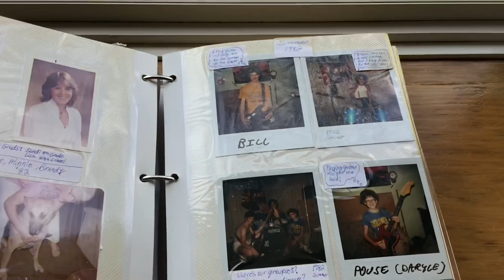“Don’t Go” Nostalgia Video - 1980’s Photos Nostalgia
A video I made using photos from my teenage years ( 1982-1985 )
Set to a song I wrote way back in 1983.
In memory of my cousin Mike and my dear friend Heidi.
Drums - Tom Dzzy
All Guitars - Jamie